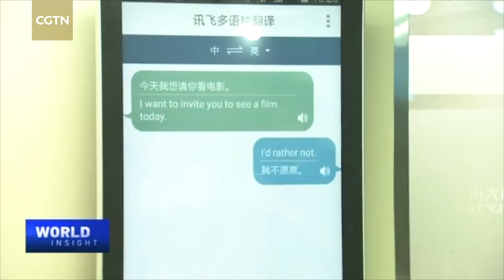Chinese AI company’s ‘Black Technology’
Artificial Intelligence has long become a familiar word to Chinese. Iflytek is a Chinese software company specializing in AI. The company started by specializing in voice-based Internet and mobile products, such as phone apps for simultaneous multilingual translation, voice-input and Siri-like intelligent personal assistant programs. CGTN’s Tian Wei visited Iflytek's showroom to check out the latest tech designs and see if they have what it takes to be a leader in China's expanding AI field.